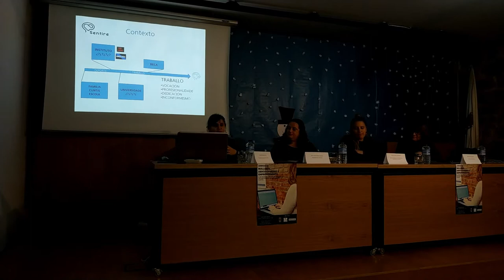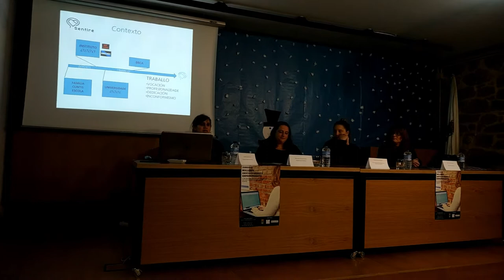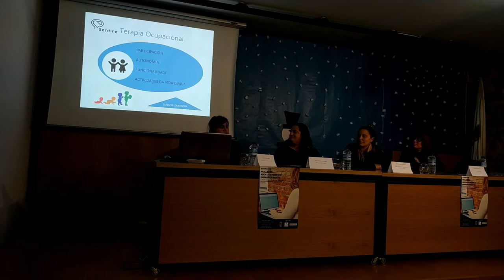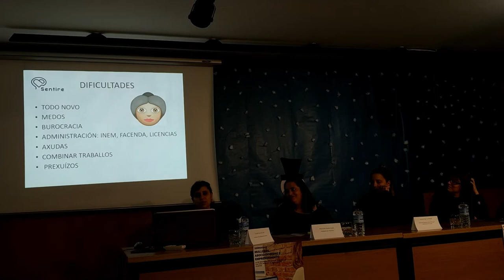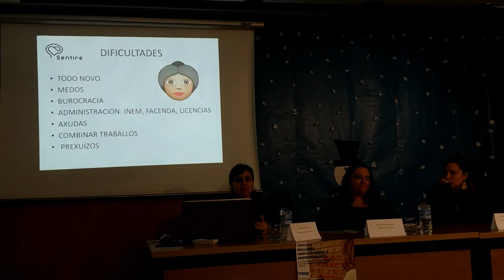Poñencia de Cecilia Touceda Rey e Rebeca Rey Castiñeira sobre emprendemento feminino en Cuntis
2ª Mesa: O emprendemento feminino en Cuntis. Análise de situación.

Cecilia Touceda Rey. Centro Sentire.

Rebeca Rey Castiñeira. Bottino&Tacoo.